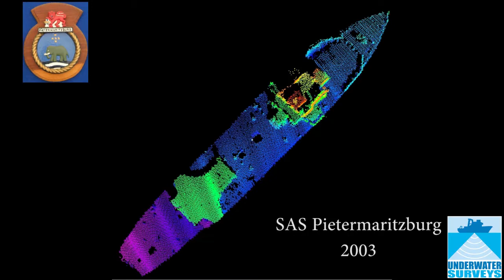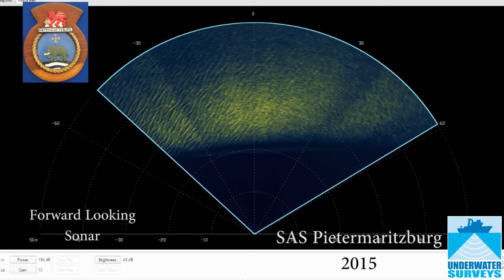UWS - Wreck surveys of the SAS Pietermaritzburg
Scuttled in November 1994 to make an artificial reef, SAS Pietermaritzburg is one of many interesting wreck sites in False Bay, South Africa. This video shows images from multibeam surveys and forward looking sonar (FLS) undertaken by Underwater Surveys between 2003 and 2015. The degradation of the wreck due to storms, aging and some human intervention is clear. The wreck now enjoys protected status as the wreck and surrounding 300m has been declared a South African National Heritage Site in August 2013.

SAS Pietermaritzburg was launched in 1943 as an Algerine-class minesweeper named HMS Pelorus and amongst her routine tasking, led the D-Day invasion of Normandy. In 1947 she was sold the South African Navy where she served until she was scuttled.